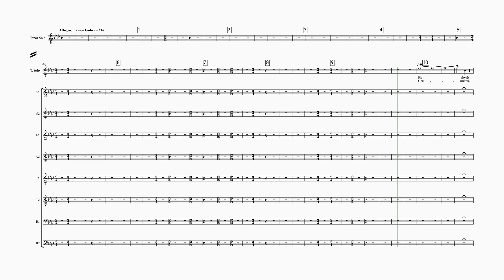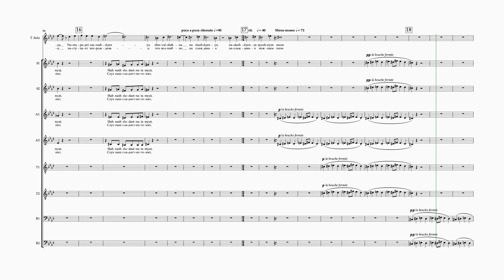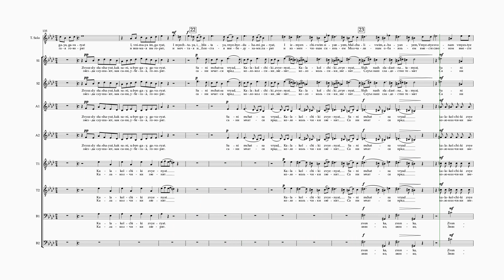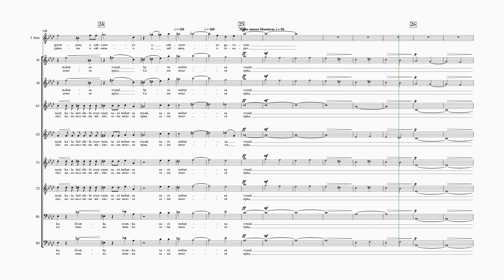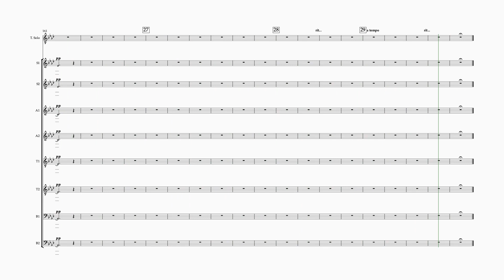Rach The Bells #1 9 staves alto 1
00:00 Orchestra introduction
01:44 Tenor entrance at Rehearsal 10
03:05 Rehearsal 17 "bouche fermée" section
03:53 Rehearsal 19, tenor entrance
05:29 Chorus out, orchestra to end

Rehearsal video for
Rachmaninoff- The Bells
Movement 1
alto 1
orchestral accompaniment